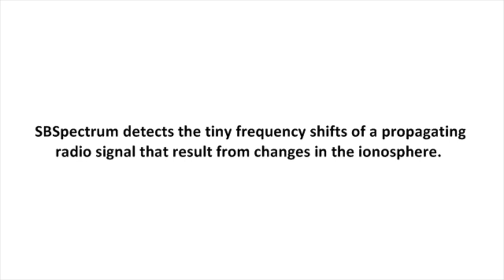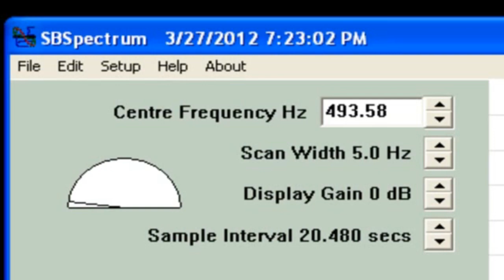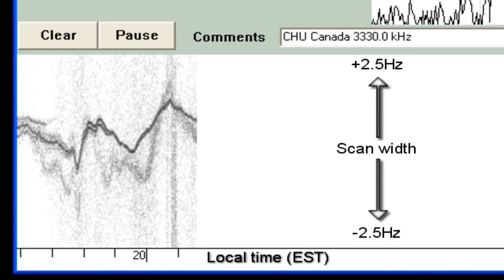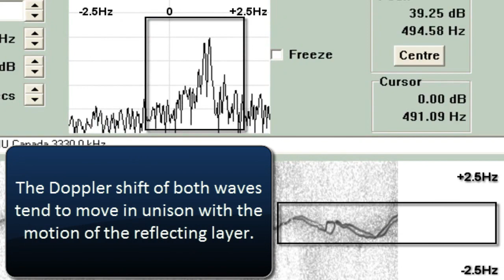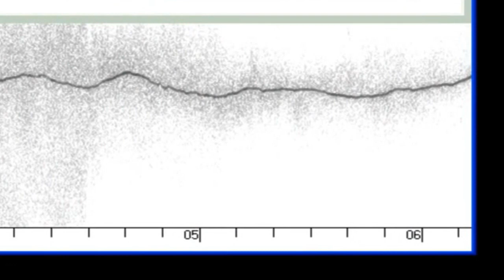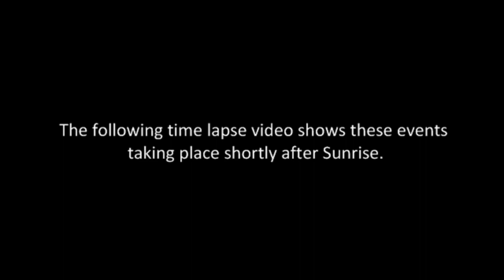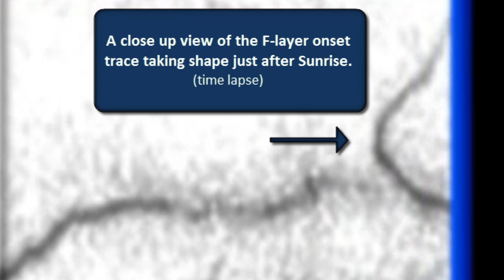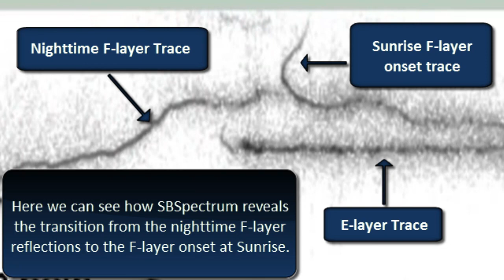SBSpectrum Time Lapse Video